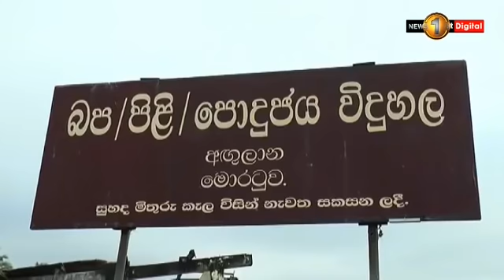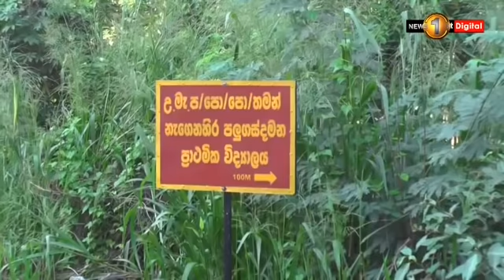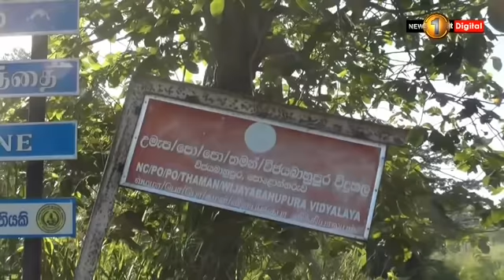මාස 6 කට පසු පාසල් ඇරෙයි . ඇතැම් ගුරුවරු තවමත් ගෙදර...